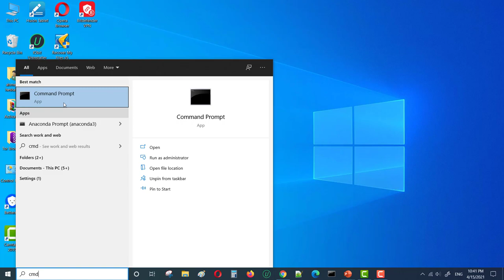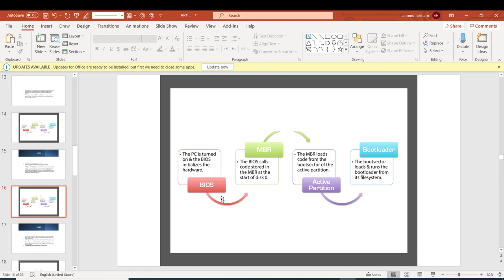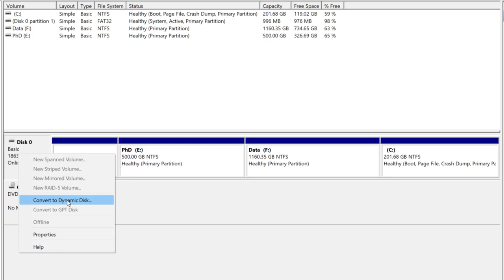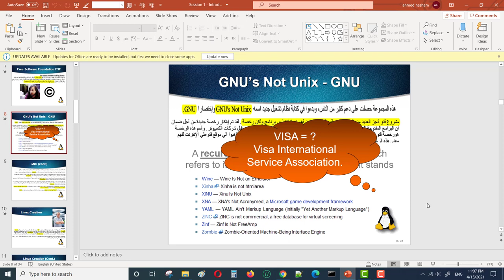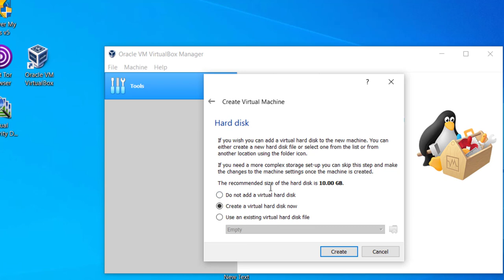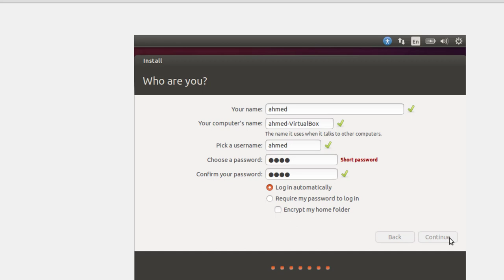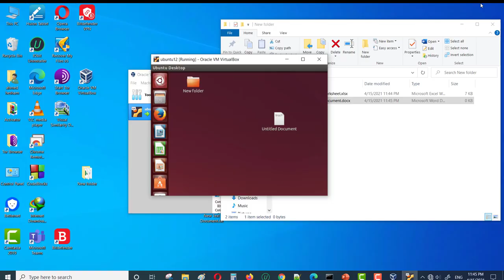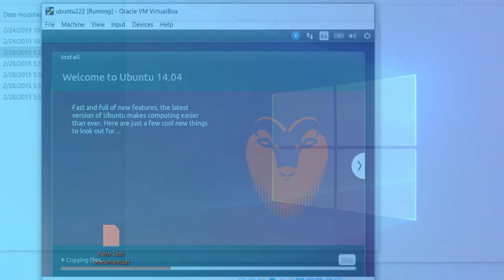Section 1 - Operating System 1 - Prerequisite Technology Concepts & Installing Ubuntu on VirtualBox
VirtualBox
د/محمد السعيد - كورس تعليم اوبنتو